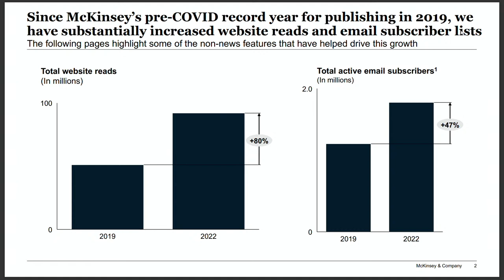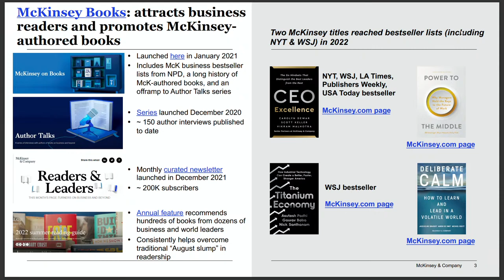On non-news efforts building large audiences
22/04 16:00-16:50
Content from non-“news” venues is increasingly attracting significant audiences, especially around areas such as business and economics, which is also a critical topic for mainstream media. Given how much such “thought leadership” is being created on a broad range of topics and the large audiences it attracts, this will be a session on what is working and why mainstream media ought to pay more attention to the ability of non-news led quality publications to attract and engage audiences and win the battle for the one single non-renewable resource all of us—inside and outside the news industry—are going after: our readers’ time.
Con: Mitra Kalita (co-founder URL Media), Raju Narisetti (leader, global publishing McKinsey & Company), Carla Zanoni (head of audience, marketing and analytics TED)